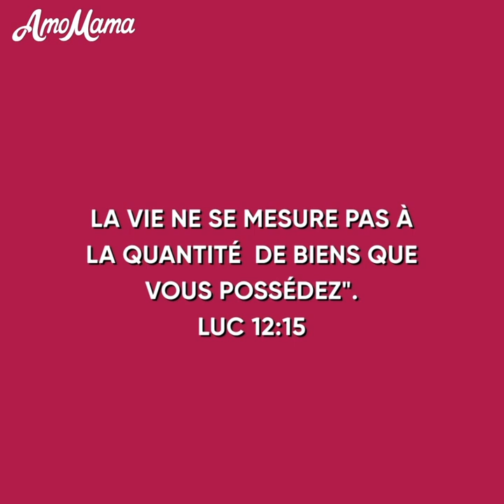Un Médecin Avide A REFUSÉ d'Examiner un Patient sans ARGENT,mais il l'a vite regretté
Regardez cette animation pleine d'émotion pour savoir pourquoi un médecin cupide a refusé d'examiner un patient.

Pourquoi ce médecin a-t-il refusé d'examiner un patient ? Était-il un vrai spécialiste ?

Quelle était la chose qui le motivait le plus ? Et pourquoi demandait-il sans cesse à l'infirmière des informations sur les parents du patient ?

Où étaient les parents du garçon ? Sont-ils finalement arrivés à l'hôpital ?

Chapitres de la vidéo :
0:00 Ouverture
0:56 Rencontre avec le Dr Jones
2:35 Un choix entre la santé et l'argent
3:20 Une surprise désagréable